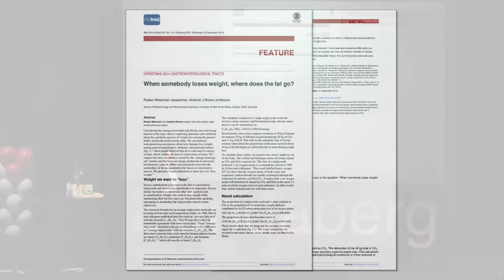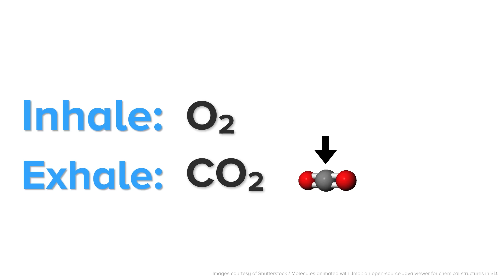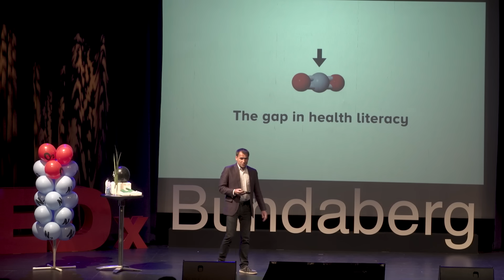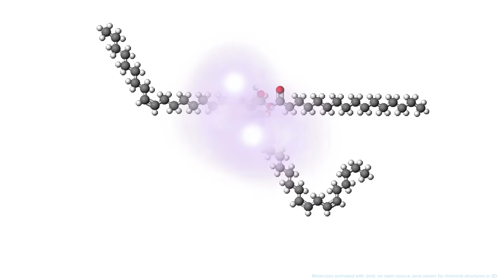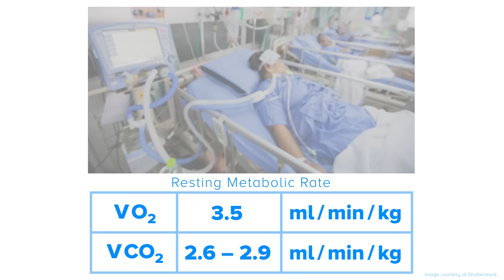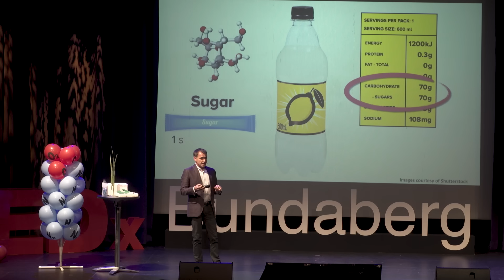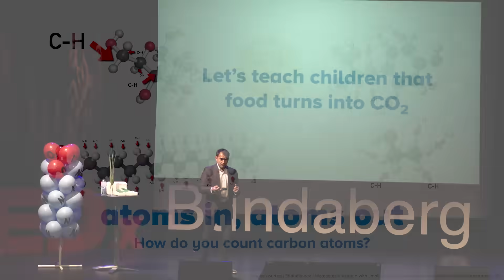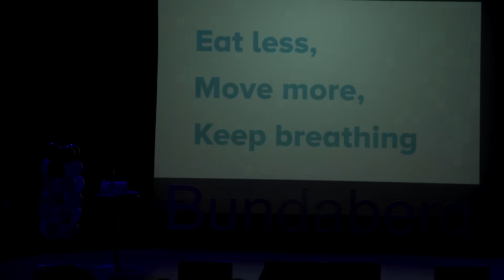How breathing and metabolism are interconnected | Ruben Meerman | TEDxBundaberg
NOTE FROM TED: This talk only represents a stoichometric approach to understanding metabolism and weight loss. TEDx events are independently organized by volunteers. The guidelines we give TEDx organizers are described in more detail

Ruben shares his knowledge on how to breathe yourself thin by explaining where fat goes when you lose weight.  Ruben is better known to Aussie kids as the Surfing Scientist. He performed experiments on ABC television programs for more than a decade and was the first ever resident scientist on Play School. Ruben's research was published in the British Medical Journal and he is the Author of Big Fat Myths. This talk was given at a TEDx event using the TED conference format but independently organized by a local community.